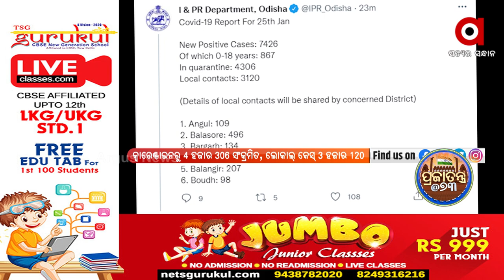In Last 24 Hours, There Have Been 7426 Corona Positive Tested In Our State | Odisha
ଗତ ୨୪ ଘଣ୍ଟାରେ ରାଜ୍ୟରେ ୭ ହଜାର ୪୨୬ କରୋନା ଆକ୍ରାନ୍ତ ଚିହ୍ନଟ ହୋଇଛନ୍ତି । ଚିହ୍ନଟ ଆକ୍ରାନ୍ତଙ୍କ ମଧ୍ୟରେ ୧୮ ବର୍ଷରୁ କମ୍ ବର୍ଗର ୮୬୭ ଜଣ ଅଛନ୍ତି ।